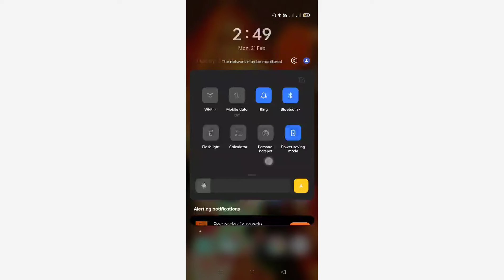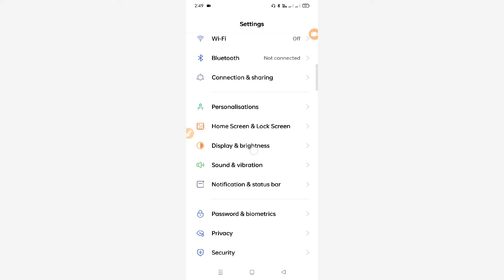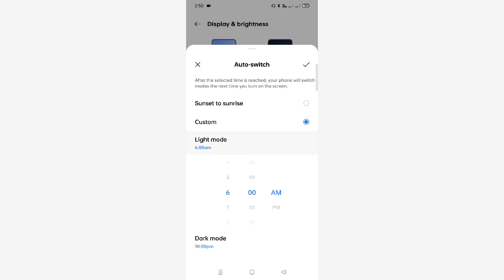Realme GT 2 PRO 👉All problem solution 👉Dark mode auto switch